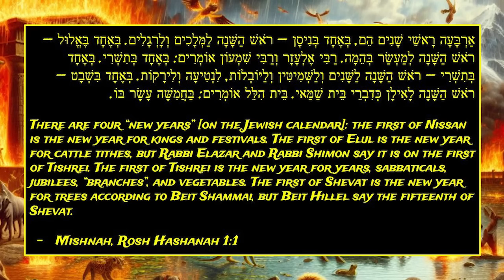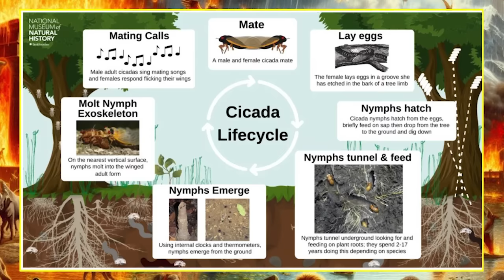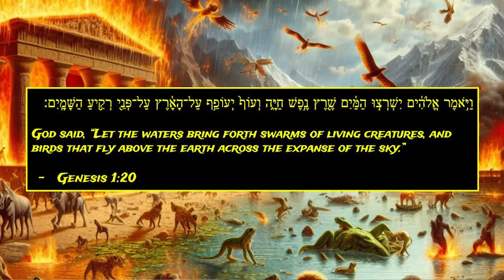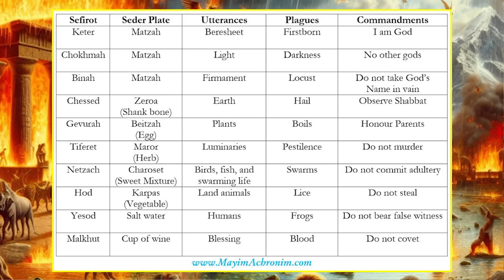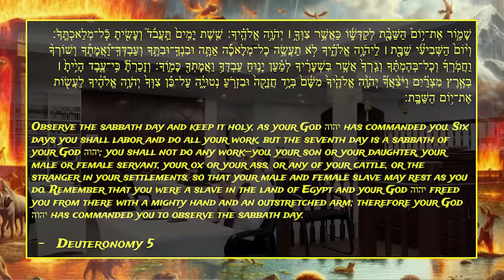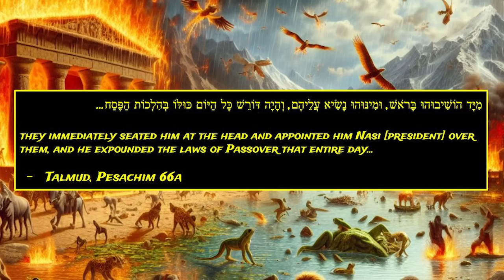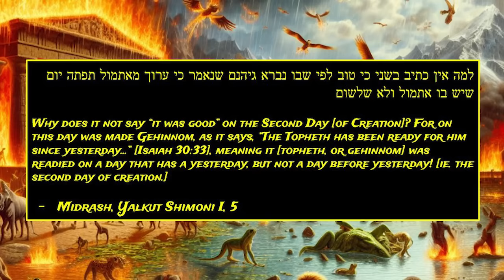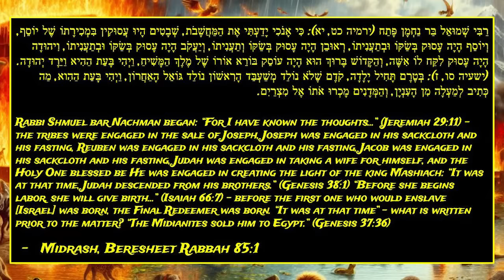Secrets of the Ten Plagues & the Passover Seder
What was the deeper purpose behind the Ten Plagues in ancient Egypt and how did they parallel the Ten Utterances of Creation? How do these correspond to the ten items of the Passover seder? And how do the 14 steps of the Passover seder parallel the 14 key steps of Creation?

Find out in this eye-opening class where we also explore the paschal offering and the Temple Mount, how Hillel rose to the presidency of the Sanhedrin, plus the great mystery behind consuming the karpas vegetable – and what does it have to do with the soul of Mashiach?

On the issue of ascending the Temple Mount today,